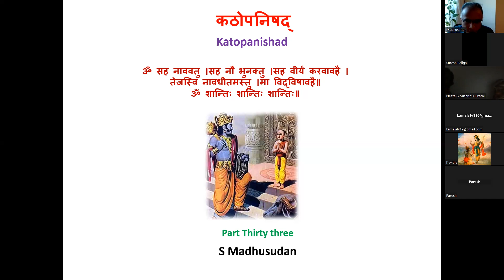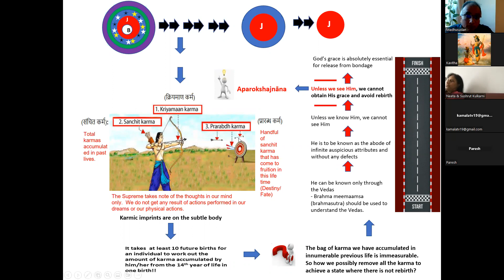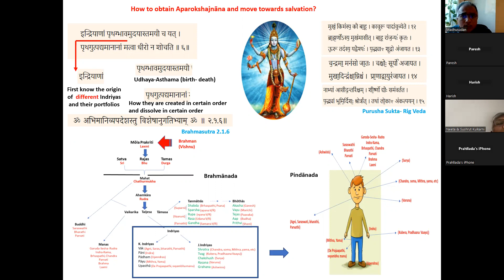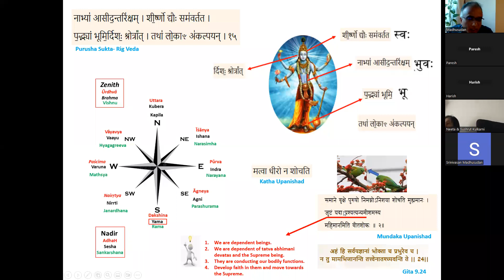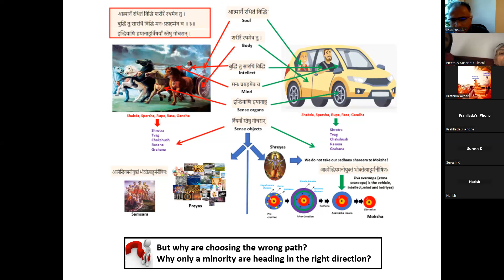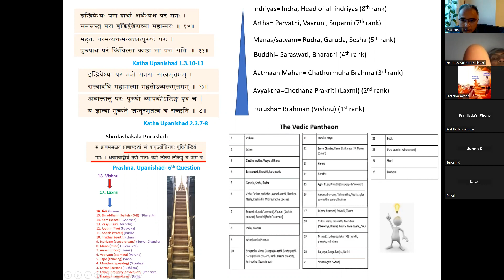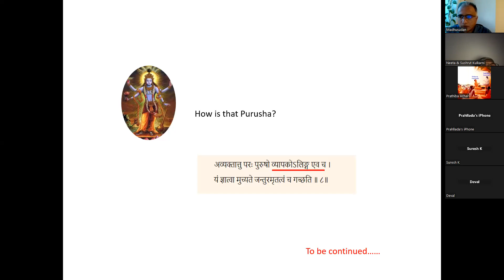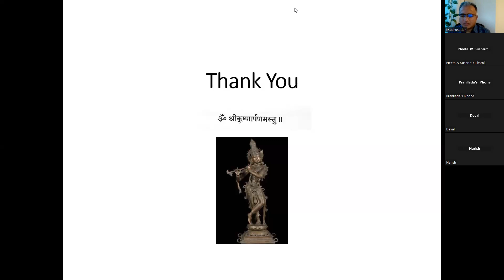Katha Upanishad_part thirty three